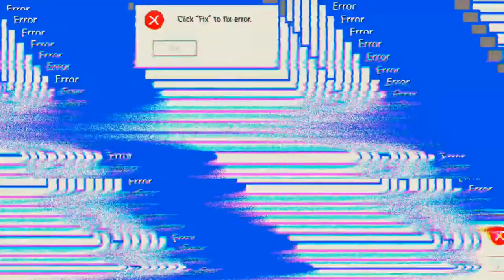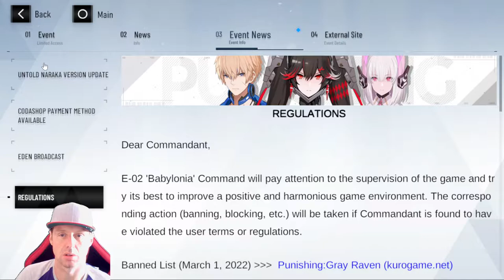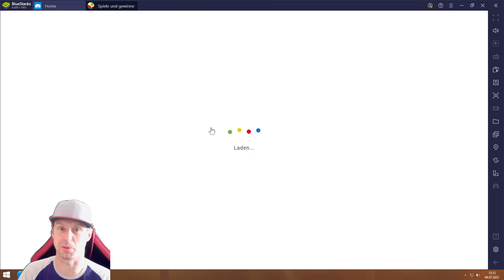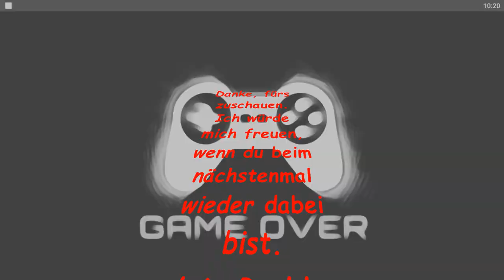Punishing Gray Raven #04.07 JndT (BlueStacks)